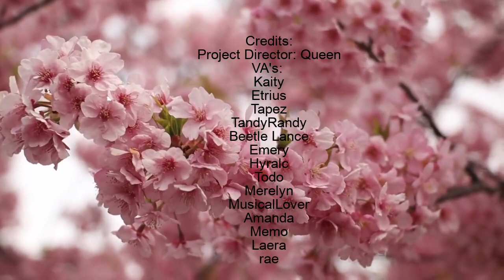The Crucible Audiobook Cast Introductions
Project Director: Queen

The Crucible Cast:

Narrator 1: Kaity
Narrator 2: Etrius
Narrator 3: ItsTapez
Narrator 4 + Francis Nurse: Tandy Randy
Narrator 5: Beetle Lance
Narrator 6: Emery
Reverend Parris: Hyralc
Abigail Williams: Merelyn
Susanna Walcott + Rebecca Nurse: MusicalLover
Mr. Thomas Putnam: Memo
Mercy Lewis + Sarah Good: Laera
Mary Warren: rae
John Proctor: Tundra
Giles Corey + Hopkins: Kenny
Reverend John Hale: Serpens Major
Ezekiel Cheever: Hoodily Boogily
Marshal Herrick: J-Ros
Judge Hathorne: bobtrufant808
Deputy Governor Danforth: tortilla_flavor